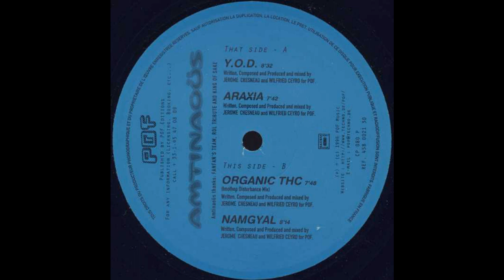Amtinaoüs - Organic THC (Imothep Disturbance Mix)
Artist: Amtinaoüs
Album: Y.O.D.
Track: Organic THC (Imothep Disturbance Mix)
Label: POF Music
Year: 1996